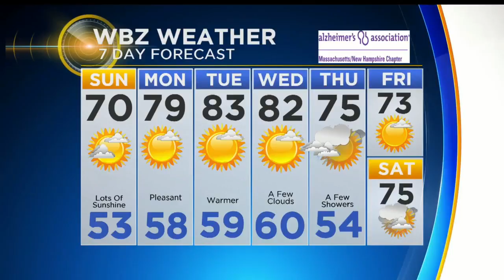WBZ Weather Forecast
Jacob Wycoff has your latest forecast.